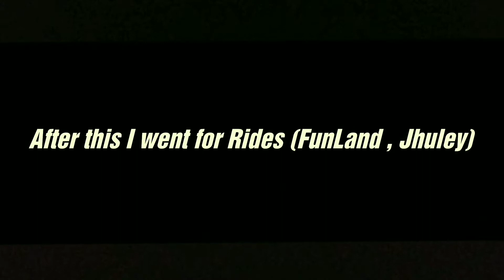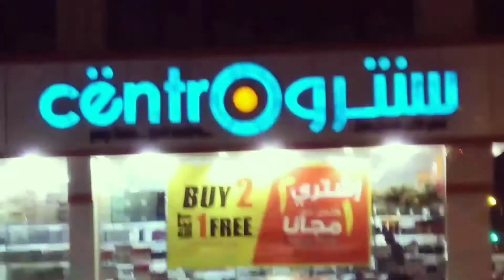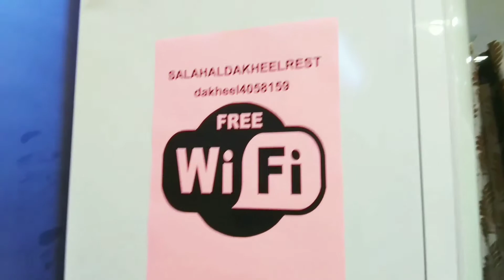Vlog 21 | Why it happened 😟 | ShaYkz Vlogs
I am not satisfied because I cannot believe that how it happened to me 😫..I am really tired of this thing and if you want to know about that then watch this vlog right now.